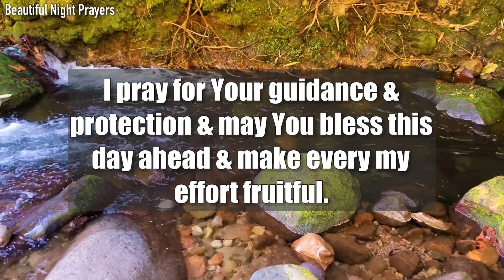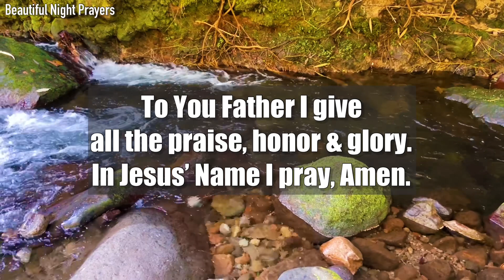Father God, Please continue to comfort us, support us, & give us the strength we need…#143